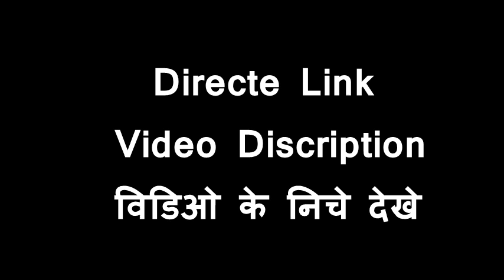Army Bharti Shriganganagar Admit Card Download & आवश्यक सूचना आर्मी भर्ती राजस्थान एडमिट कार्ड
--- Indian Army Bharti 2019 Shri Ganganagar Download Admit Card गंगानगर आर्मी भर्ती एडमिट कार्ड डाउनलोड -
Indian Army भर्ती 2019 श्री गंगानगर स्टार्ट रैली 28 अगस्त तो 6 सितम्बर श्रीगंगानगर सेना भर्ती कार्यालय झुंझुनू द्वारा डॉ. भीमराव अम्बेडकर राजकीय महाविधालय में की जायगी इस सेना भर्ती में गंगानगर , हनुमानगढ़ ,व चूरू जिले युवा को शामिल किया गया है GanganagarArmybhartiAdmitcard indian army official website – joinindianarmy.nic से Download कर सकते है Indian Army Ganganagar Bharti 2019 Rule And Docoment, admit Card, Raily Date Distic Wise